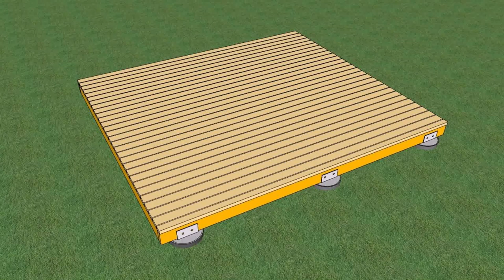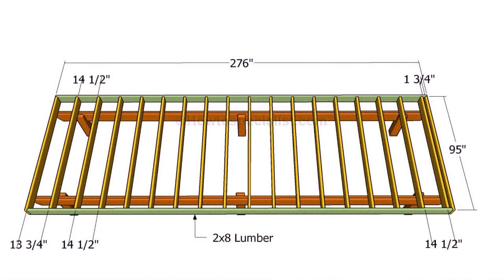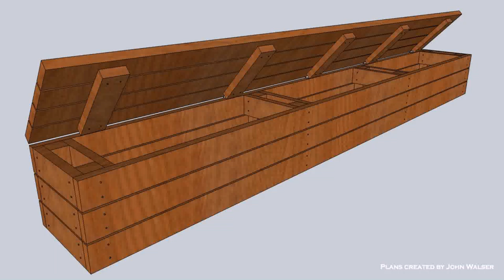Build A Deck On Patio